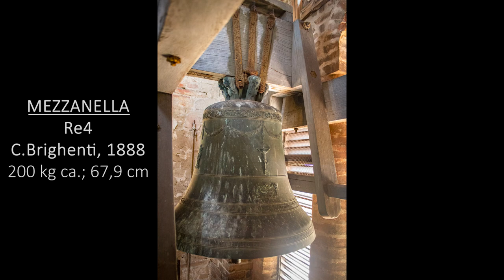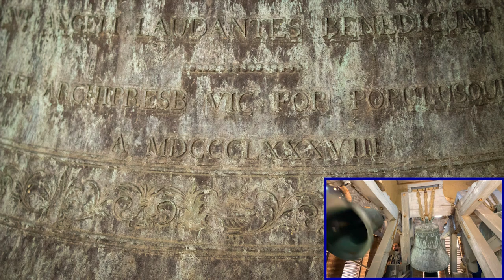Le campane di Rocca Santa Maria (MO)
Rocca Santa Maria di Serramazzoni (MO) - Pieve di S.Maria Assunta

4 campane in Sib3 intonate in quarto maggiore:
Sib3 -7/100 = Clemente Brighenti, 1888
Do4 -6/100 = Clemente Brighenti, 1888
Re4 -43/100 = Clemente Brighenti, 1888
Fa4 +1/100 = Clemente Brighenti, 1888

Probabilmente risalente al periodo carolingio (VIII-IX sec), la Pieve di S.Maria di Rocca venne menzionata per la prima volta nel 1038. La posizione isolata e la diminuita importanza strategica ed economica conservarono sostanzialmente inalterato l'aspetto della chiesa fino al sec. XVIII, quando subì un intervento di restauro che trasformò l'edificio in forme barocche. Nei primi decenni del Novecento, grazie all’opera dell’Arciprete D. Giacomo Giacomelli, la pieve venne ripristinata nelle forme romaniche, secondo le metodologie di restauro allora prevalenti. A destra dell'abside sorge la torre campanaria tardo medievale, contenente un eccellente doppio di 4 campane realizzate nel 1888 dalla fonderia di Clemente Brighenti di Bologna (nello stesso anno vengono realizzate anche le 4 campane di Castellino di Brocco). La Grossa, di nota nominale Sib3-7, pesa 395 kg ca. ed ha un diametro di 85,4 cm; essa riporta le seguenti iscrizioni: "CLEMENS BRIGHENTI BONON FVDIT" - "ASSUMPTA · EST · MARIA · IN · CŒLUM GAUDENT · ANGELI · LAUDANTES · BENEDICUNT · DOMINUM FRANCISCUS · BELLEI · ARCHIPREB · VIC · FOR · POPULUSQUE · ARCIS · S · MARIÆ A · MDCCCLXXXVIII". La Mezzana, di nota nominale Do4-6, pesa 280 kg ca. ed ha un diametro di 75,8 cm; essa riporta le seguenti iscrizioni: "CLEMENS BRIGHENTI BONON FVDIT" - "A · MDCCCLXXXVIII". La Mezzanella, di nota nominale Re4-43, pesa 200 kg ca. ed ha un diametro di 67,9 cm; essa riporta le seguenti iscrizioni: "CLEMENS BRIGHENTI BONON FVDIT" - "A · MDCCCLXXXVIII". La Piccola, di nota nominale Fa4+1, pesa 125 kg ca. ed ha un diametro di 57,6 cm; essa riporta le seguenti iscrizioni: "CLEMENS BRIGHENTI BONON FVDIT" - "A · MDCCCLXXXVIII". In cella è posta anche una piccola campanella, di nota nominale Fa6, avente un peso di 8 kg ed un diametro di 23 cm. Sul colle davanti alla chiesa, dove un tempo sorgeva il Castello, era issata in apposita struttura l'antica campana di Rocca Santa Maria, realizzata nel 1372 dal famoso fonditore Maestro Martino; essa (attualmente rimossa per restauri) è la seconda campana più antica della provincia modenese.

Suonate:
- 00:00 I
- 00:44 Doppio: 6 Buttate e Scappata in Organo, 28 dell'Annunziata, Calata in Quarto ed Organo, 12 Martellate e 12 Modenesi tutto in Scala
- 08:00 La campanella

15 Luglio 2023

Buona visione :-)